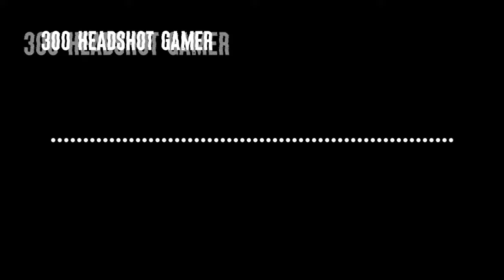kadir and esraworld (turkish mashup) [sped up] 🌌 | Tiktok viral and trending music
This video is taken from Tiktok.
No copyright I already give the main video
 link